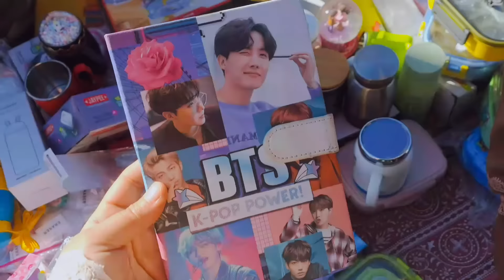Ladakh Dosmochey || outfits on sale || ladakh Festival || FT Vlogs 🌸